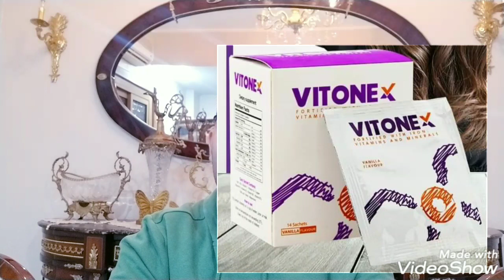أول أكياس بطعم الفانيليا بديل كبسولات الشعر والبشره بتستخدم لعلاج تساقط الشعر وعلاج الأنيميا😍😍😍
متنسوش الإشتراك في القناه وتفعيل الجرس
عشان يوصلكم كل جديد عن الدواء
فينونكس أكياس(Vitonex sachet)
حديد
زنك
بيوتين
فيتامين سي
فيتامين ب١
فيتامين ب٢
فيتامين ب٦
فيتامين ب١٢
فوليك أسيد
تغذيه بصيلات الشعر
علاج تساقط الشعر
نضاره وحيويه البشره
علاج الأنيميا
التغلب علي الإرهاق والضعف العام
تقويه جهاز المناعه
انستجرام